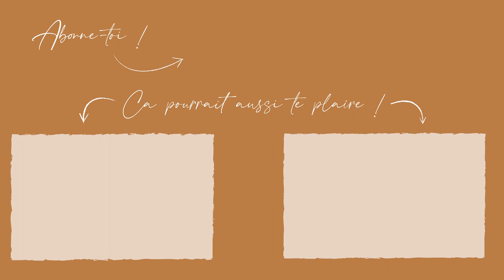Supprimer Instagram ou Youtube ? || JLB Lifestyle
Aujourd'hui on se retrouve pour une vidéo "tu préfères". Vous m'avez donné une dizaine de dilemmes en story sur Instagram. J'y répond avec vous en vidéo.

Et vous ? qu'est-ce que vous préférez ? Je suis curieuse de savoir !

TU NE ME SUIS PAS ENCORE ? ohlala..

N'hésitez pas me faire un retour sur ce que vous pensez des vidéos, ce que vous aimeriez voir sur la chaîne ou encore à vous abonner si ce n'est pas encore fait (ça fait zizir et ça me permet de m'améliorer)